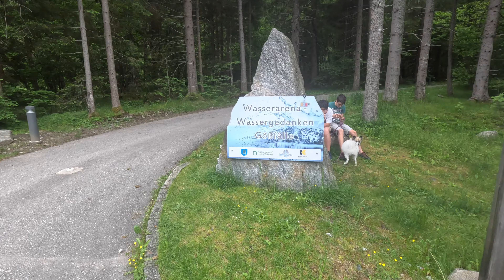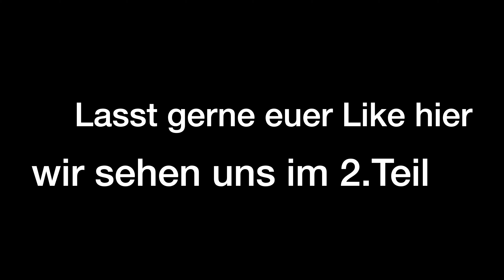KÄRNTEN 🇦🇹 RAGGASCHLUCHT MIT DEM WOHNMOBIL TEiL 1 🤩 mit der Kärnten Card und Insta 360 X3 mit dabei!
Aktion CAM Insta 360 ONE X3: (kostenfreien Selfiestick bekommt ihr dazu)
Wir nutzen folgende Artikel im Wohnmobil und für unsere Reisen, ihr gelangt über den Link direkt zu den Artikeln/Shop.
🚽 * Link Trenntoilette von Trelino: (es gibt ein Set im Wert von 30€ dazu)
ALBFILTER FÜR SAUBERES WASSER im Womo 5% für alle Artikel

SCHAUT EUCH MAL IM AMAZON SHOP UM, was wir im Womo so haben:

UNSER FILM EQUIPMENT findet ihr hier:
🎦 * unser Film Equipment UND

Wenn ihr uns unterstützen möchtet, dürft ihr das gerne tun, wir freuen uns: